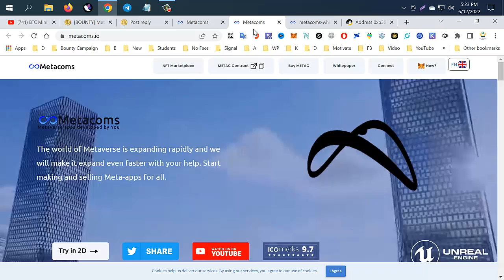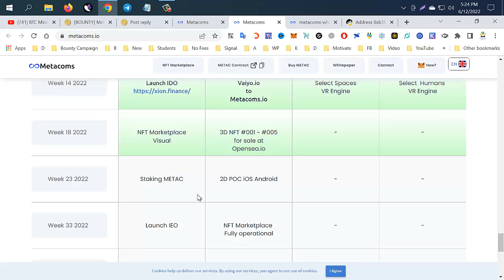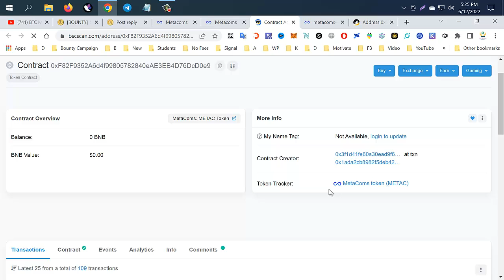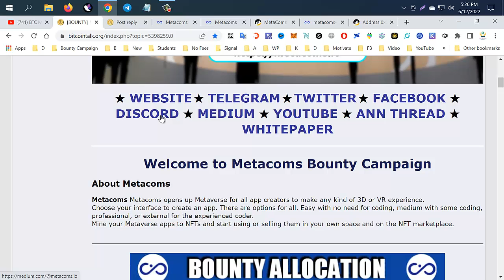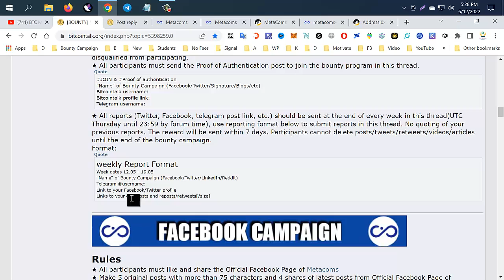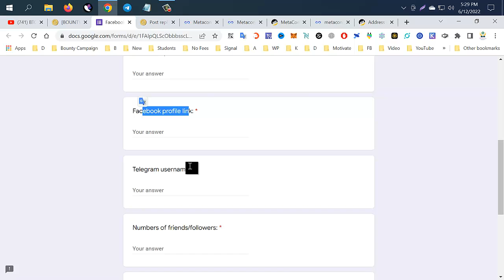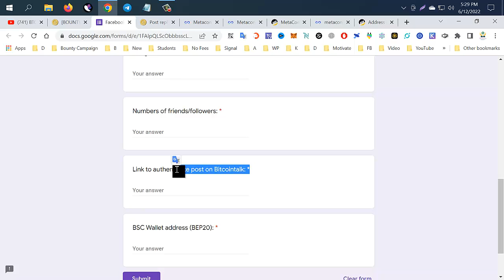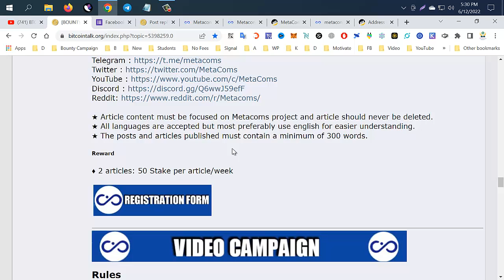Earn Free $120 USDT ~ Metacoms ~ Metaverse apps developed by You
Author:
BitcoinTalk Username: Fn.shamim89
Wallet Address: 0xB368E86B6548c53D71faB804846d0149b09aca6C

Create Custom RPC on Metamask For BSC Chain:
BSC Chain
1. Network Name: BSC Mainnet
3. ChainID: 56
4. Symbol: BNB

airdrop,
free airdrop,
join airdrop,
new airdrops,
new airdrop,
latest airdrops,
best airdrops,
online earning,
online income,
claim airdrop,
sda airdrop,
latest airdrop,
unlimited airdrops,
crypto airdrop,
big airdrop,